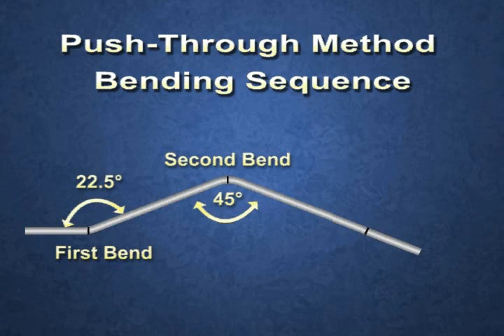Three Bend Saddle Electric Bender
Conduit bending